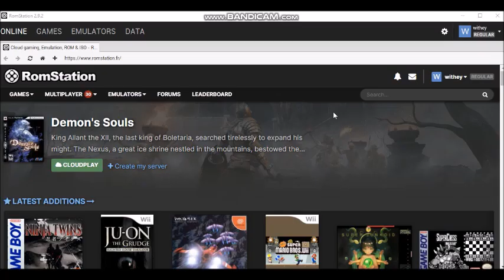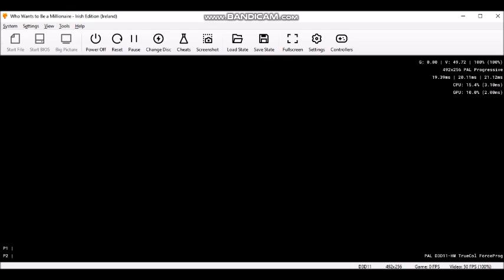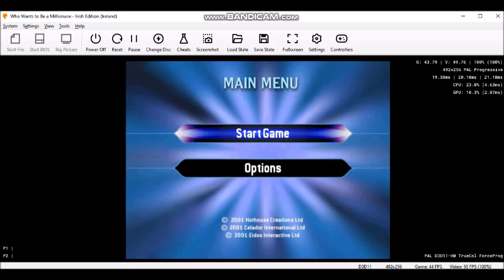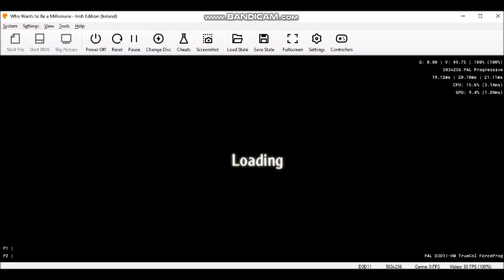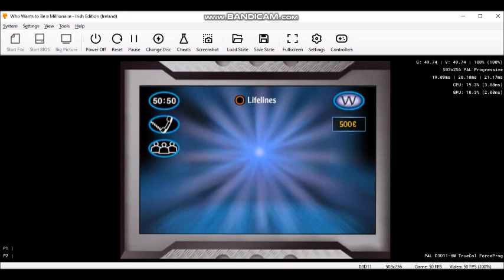(HD) PSXGameplay TheMillionaireShow IrishEdition (24 of 30) (Part 1 of 3)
Hello to you, and welcome to ''WhoWantsToBeAMillionaire?''. Are you ready to test your knowledge in the quest to win a virtual million in euros? All you have to do is answer fifteen questions correctly and the prize could be yours. So, if you are ready, let's play ''Who Wants To Be A Millionaire?''.
All you need to do while playing the game of Who Wants To Be A Millionaire instalments on your Playstation or PSXEmulator, grab your game controller and use the Up, (Up arrow key) Down, (Down arrow key) Left, (Left arrow key) Right, (Right arrow key) and the enter button (Cross symbol, K key) to move around the screen if you lock in your answer and it really is that simple.
Others buttons according to our symbols are:
Triangle symbol (I key)
Square symbol (J key)
Circle symbol (L key)
The money tree used on the Irish version of Who Wants To Be A Millionaire that we are answering 15 questions correctly to win €1,000,000. (£857,829.52 - UK Pound sterling)
1. €100 (£85.78 - UK Pound sterling)
2. €200 (£171.43 - UK Pound sterling)
3. €300 (£257.14 - UK Pound sterling)
4. €500 (£428.91 - UK Pound sterling)
5. €1,000 (£857.83 - UK Pound sterling)
6. €2,000 (£1,715.66 - UK Pound sterling)
7. €4,000 (£3,431.32 - UK Pound sterling)
8. €8,000 (£6,862.64 - UK Pound sterling)
9. €16,000 (£13,725.27 - UK Pound sterling)
10. €32,000 (£27,450.54 - UK Pound sterling)
11. €64,000 (£54,901.09 - UK Pound sterling)
12. €125,000 (£107,228.69 - UK Pound sterling)
13. €250,000 (£214,457.38 - UK Pound sterling)
14. €500,000 (£428,914.76 - UK Pound sterling)
15. €1 MILLION (£857,829.52 - UK Pound sterling)
It's game 24 of 30 on my WWTBAM Irish Edition Playstation or PSX Game. I divided into three parts.
23-game winnings: €23,000,000 - Irish Euros in Ireland (£19,942,882.04  - UK Pound sterling)
Hosted by Gay Byrne. (05 August 1934-04 November 2019)
Playlist of videos in chronological order can be found here:
(HD) The Irish Edition Playstation or PSX Game of The Millionaire Show Irish version (2001/2002)